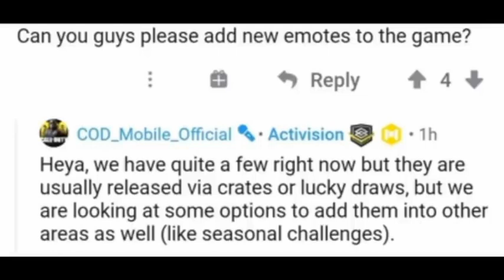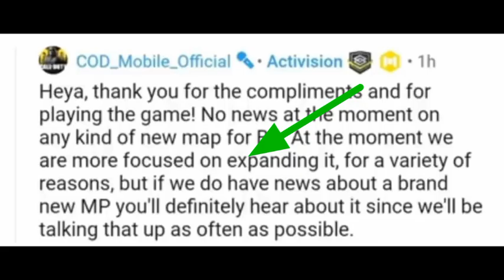Cod mobile season 8 test server release date |cod mobile new br map? |Desi gamer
Hay gays aaj ke is video me mai apko bataunga ki cod mobile me season 8 ka test server kab tak dekhne ko milega or gays sath hi ye bhi bataunga ki season 8 me koi new br map dekhne  ko mil sakta hai kya
About this channel Desi Gamer
I uploaded on this channel cod mobile related every videos like...
Cod mobile new upcoming events
Cod mobile test server updates
Cod mobile season updates
Etc...
Credit - slash gaming
1. Cod mobile season 8 test server release date
2. Cod mobile new br map
3. Cod mobile season 8 leaks
4. Cod mobile season 8 new leaks in hindi
5. Cod mobile me season 8 ka test server kab ayega